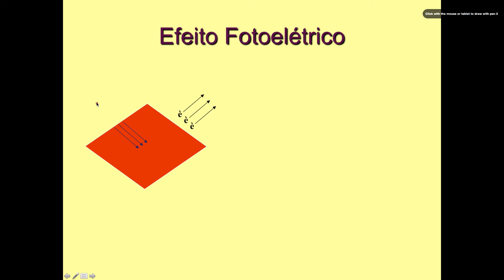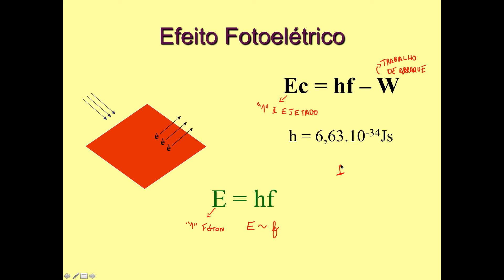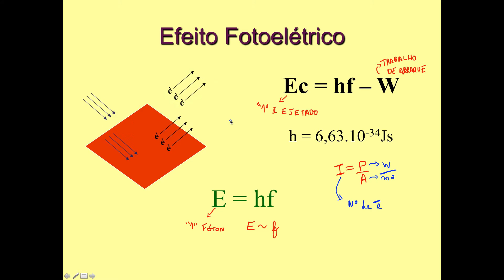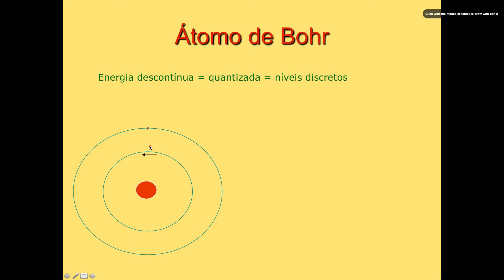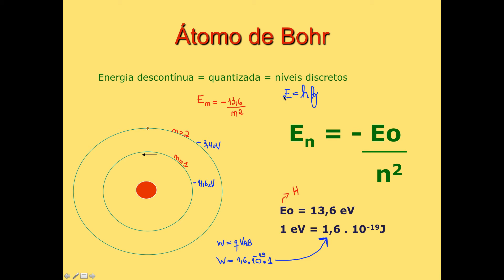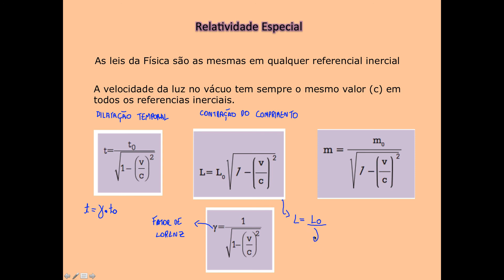Pre Prova UFRGS Parte 8 Física Moderna